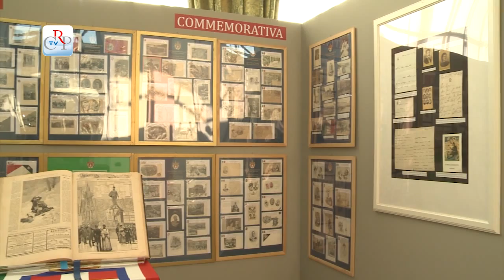Mille cartoline per un regno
Fino al 30 aprile, Palazzo Lascaris ospita la mostra “Mille cartoline per un Regno”, rassegna tematica su Casa Savoia, attraverso 2500 cartoline postali del Regno d’Italia, dal 1896 al 1946. In esposizione anche lettere inedite e autografate di Duchi e Re di Savoia, ma anche di personaggi come Giosuè Carducci e Giuseppe Garibaldi. La mostra è promossa dal Consiglio regionale con il  Gruppo “Amici del Passato” di Volpiano (To).